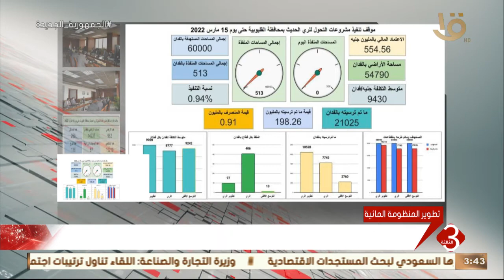نشرة الثالثة | الري تتابع موقف مشروعات تأهيل المساقي والتحول للري الحديث بالقليوبية